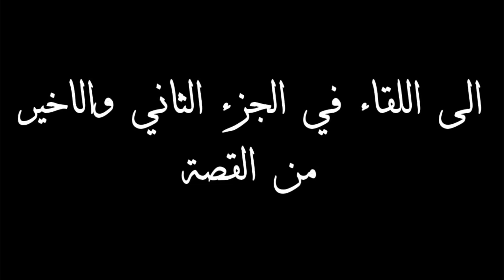قصة نور النهار .....الجزء الاول